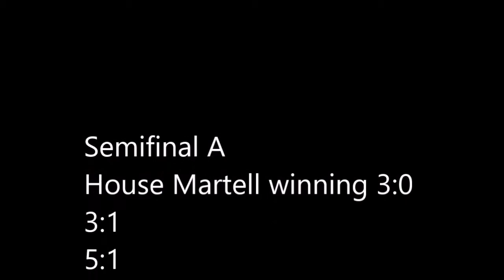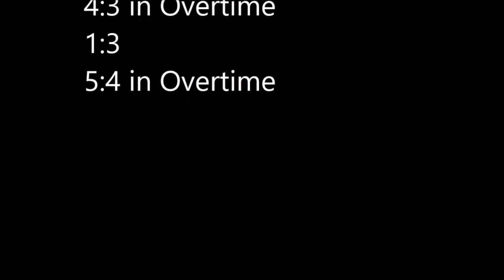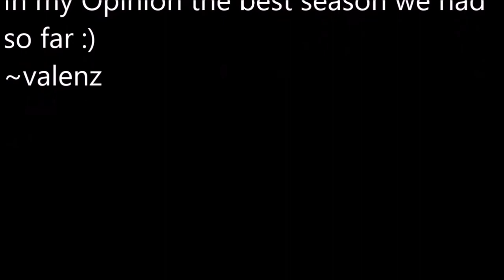Highlights EUDL s4 Playoff Sunday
i played it safe and did not put any music in the video - that type of music works for me:

zealothockey is an arcade game inside starcraft 2
check zealothockey.net or the ingame channel for more info.
its not as easy as it looks ;)